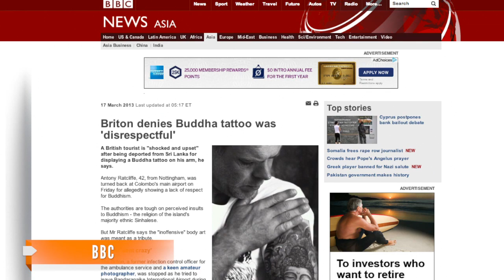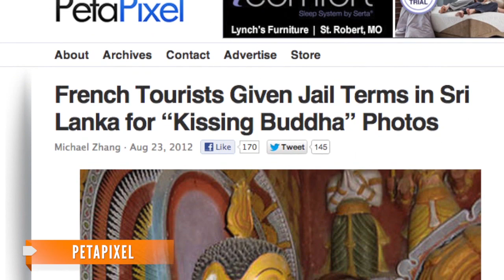Man Banned from Sri Lanka Over 'Disrespectful' Tattoo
Sri Lankan authorities have banned a British tourist from the country because of a tattoo deemed 'disrespectful.'